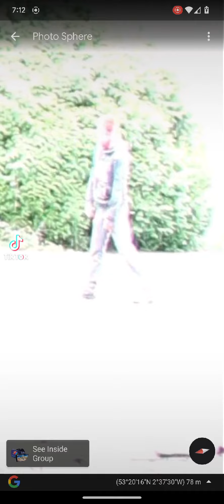Daresbury Hall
Daresbury Hall is a former Georgian country house in the village of Daresbury, Cheshire, England. It was built in 1759 for George Heron.

This place can be visited and apparently has security cameras set up there plus danger warnings! ⚠️